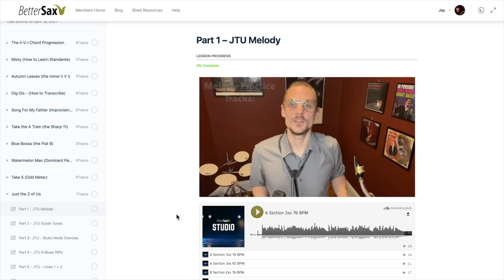4 Approaches to Improvising - Beginner to Advanced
Jay Metcalf gives a lesson on 4 different ways to approach improvising a saxophone solo to the song Just the Two of Us.

My Sax Gear In This Video-
🎷BetterSax EAS112 alto: ➡︎
🔥BURNIN’ Mouthpiece: ➡︎